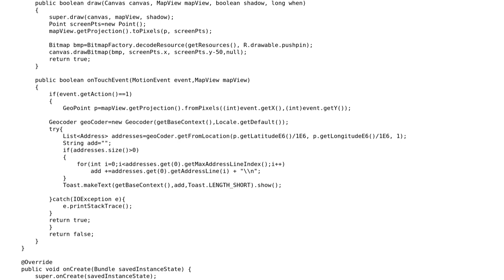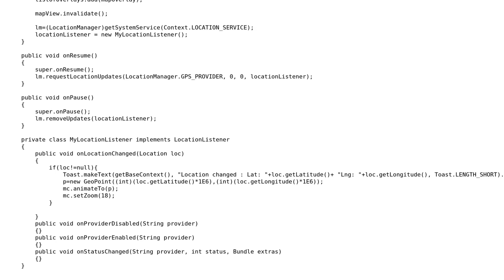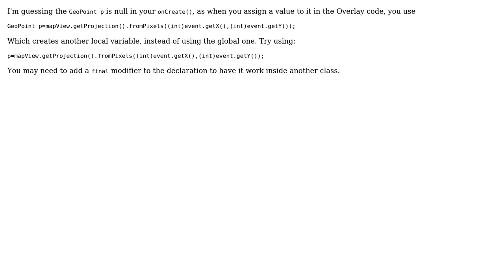Null Pointer Exception while creating map example (2 Solutions!!)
Null Pointer Exception while creating map example

With thanks & praise to God, and with thanks to the many people who have made this project possible! | Content (except music & images) licensed under CC BY-SA | Music | Images & others | With thanks to user Srimanta Panda user Spike user Raghav Sood and the Stack Exchange Network Trademarks are property of their respective owners. You are responsible for your own actions.